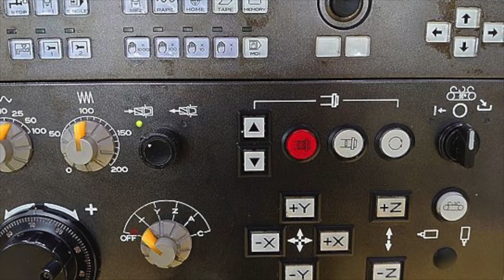Mazak 5-axis CNC Vertical Machine Center VARIAXIS J-500 (2012) For Sale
Mazak 5-axis CNC Vertical Machine Center
Model: VARIAXIS J-500
Year: 2012

Control: Mazatrol Matrix Nexus

Table size: 500 mm
Max. working diameter: 500 mm
Max. working height: 350 mm

Stroke (X,Y,Z): 350 x 550 x 510 mm
A-axis: -120 degree - +30 degree
C-axis: 360 degree

BBT40
ATC: 30

EIA/ISO